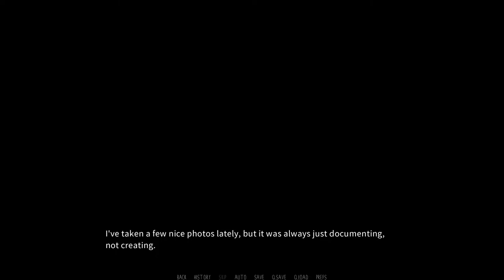Game On!- Dawn Chorus| Bjorn's Path #11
Travis brought his console over and it's time for some multiplayer mayhem!

Travis also tells us something interesting about Bjorn, and Carvine wonders why Bjorn didn't share it with him first.